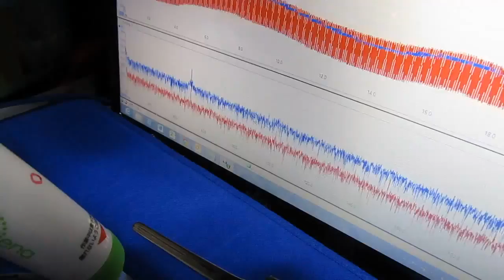空中を伝搬する超音波の研究 （超音波プローブの音響特性検査 Ultrasonic experiment）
空中を伝搬する超音波の研究
Study of the ultrasonic waves propagating through the air